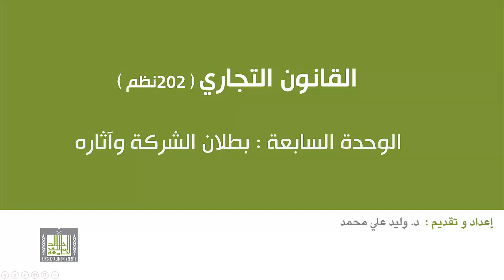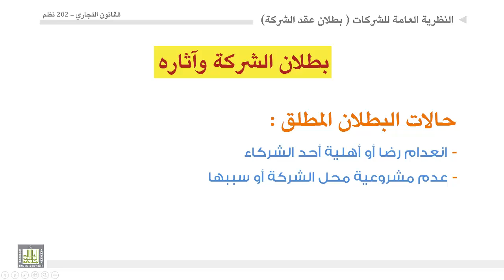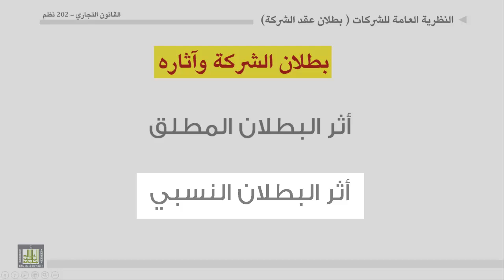القانون التجاري - الوحدة 7 : بطلان الشركة وآثاره - 1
أنواع بطلان الشركة
1- البطلان المطلق
2- البطلان النسبي